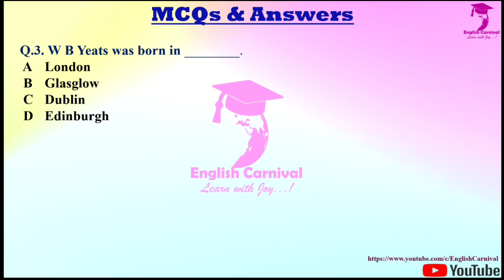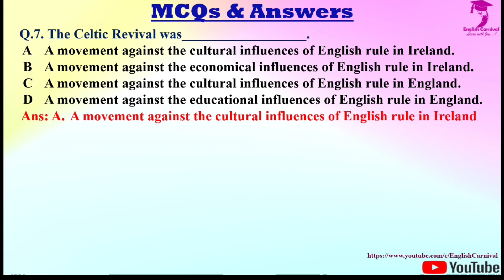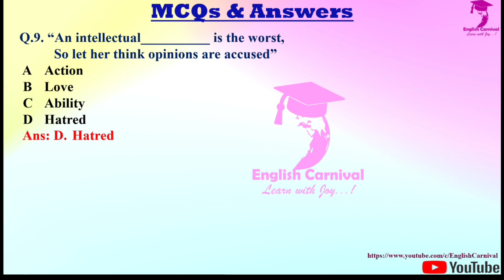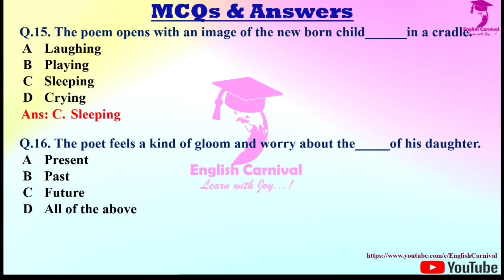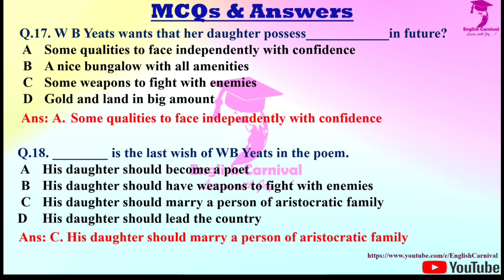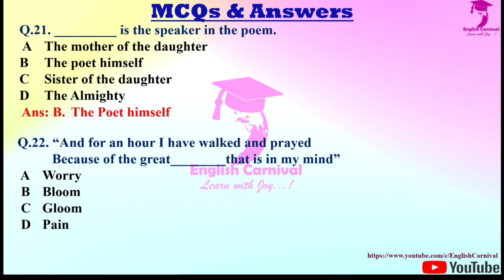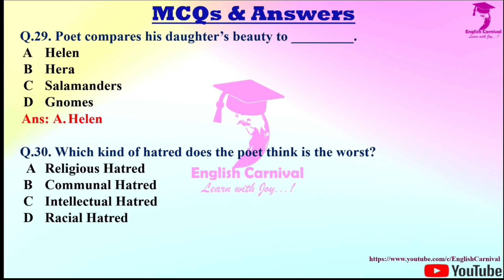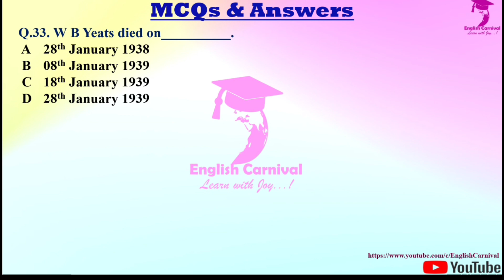MCQs - W. B. Yeats' A Prayer for My Daughter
Hello Friends!

About Video:- This video contains the comprehensive presentation of 35 MCQs based on W B Yeats' A Prayer for My Daughter. This presentation contaithe 35 MCQs with their answers. It will be useful for UG as well as PG students. This video is going to be fruitful for the students of literature and aspirants preparing for university and different competitve examinations.